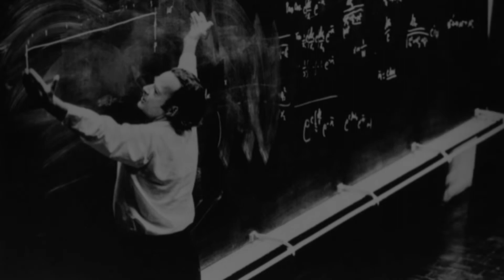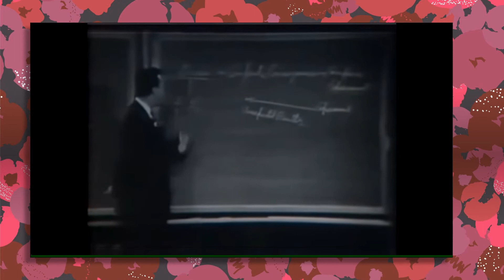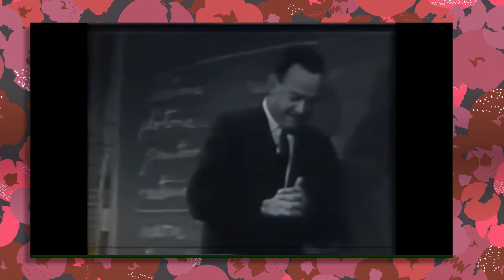Feynman: Knowing versus Beliefs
Organizing Knowledge for Superhuman Intelligence

The great secret of speed lies in organization. When things are organized, action can be executed faster with less errors and probability of crashing. The same goes in the organization of information. The evolution of the future is higher and higher speeds of information transfer and communication. At some point, knowledge can be downloaded directly into the human consciousness, instead of needing to go through to slow process of belief and learning. For that to happen properly, the knowledge must be in its perfect form.

Therefore, the hardest and most important part of the work is in the beginning stage of organization. In the later part, things become easier and faster. This is why God needs to send beings of super intelligence and super genius to do this part of the work of organizing knowledge and knowledge integration. At this crucial stage of humanity, only the best of minds must be used for the job. Such people are way ahead of others in intelligence and understanding, because the work they do will set the path for the future of human intelligence and knowledge processing.

Kurzweil’s Six Epoch of Technology Evolution shows the exponential progression in the way the universe stores and processes information. It says that evolution applies positive feedback in that the more capable methods resulting from one stage of evolutionary progress are used to create the next stage. Each epoch of evolution has progressed more rapidly by building on the products of the previous stage.